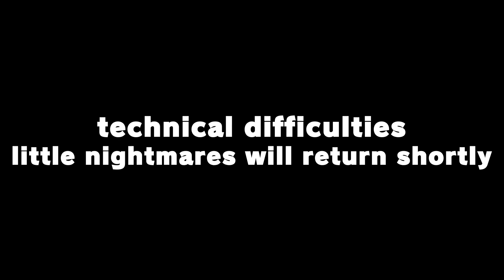Into the Void - Little Nightmares - Ep. 4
- Want more funnies? Click this thing. -

Yaaa hoo hoo hoo hooey

- Little Nightmares Episode 4 -

- With -
        Harley

        Last Stop by Karl Casey  @WhiteBatAudio